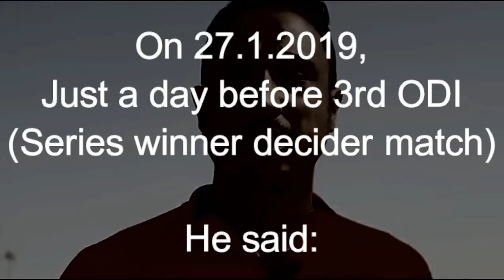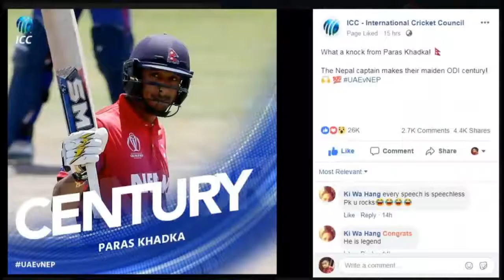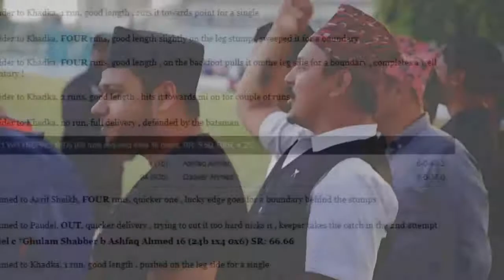This is how he predicted his Century || PARAS KHADKA || What he says, He does in style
Paras Khadka, The Magic Man for Nepal, Scores first ODI 100 in his 6th ODI Match.
Video References: NeplaysTV, ICC, CricketingNepal,
Photo Credit: ESPN Cricinfo, ICC.
NEPAL Vs UAE, ODI Series 2019.